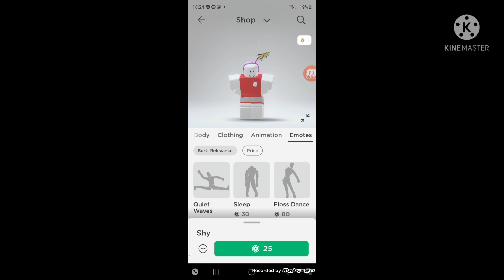love nwantiti roblox edit don't ask why I'm dressed up as a white coloured noob.😱